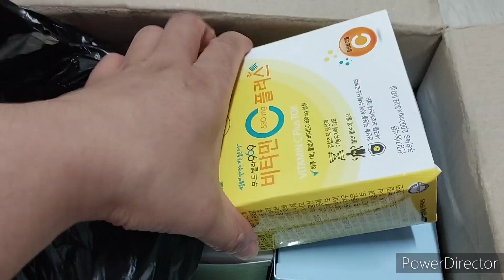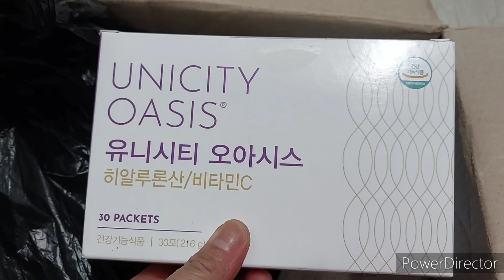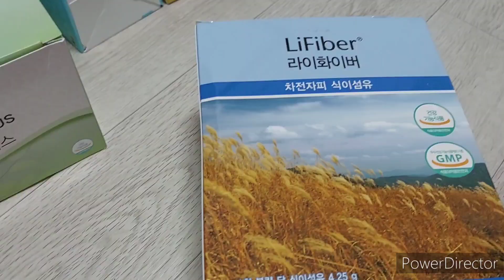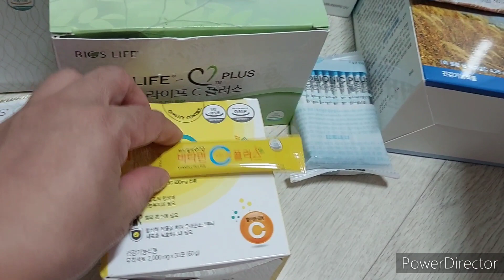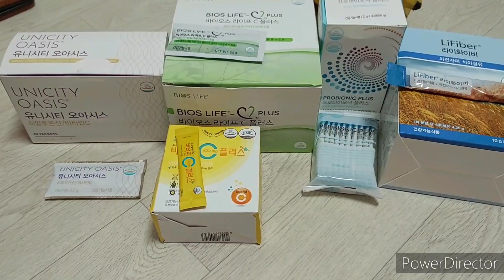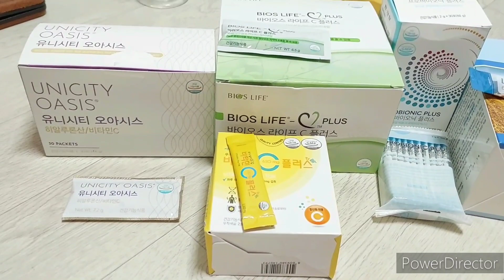August 21, 2023 Unboxing Part 14